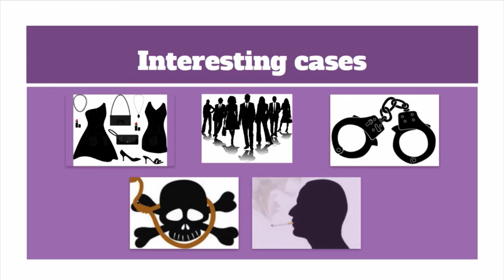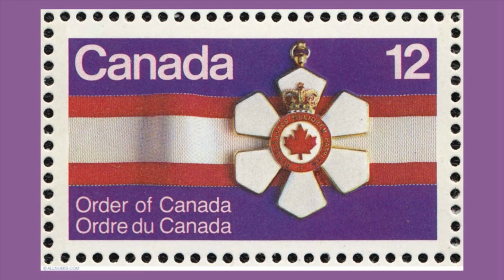The Tipping Point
Online Extensive Reading and Writing

Voiceover by Phil Todd.

Click on Subtitles / closed captions for English subtitles.

R7